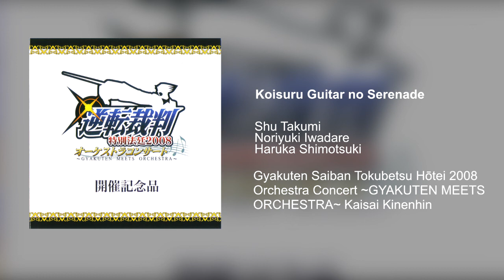Koisuru Guitar no Serenade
DL: (Proximamente)